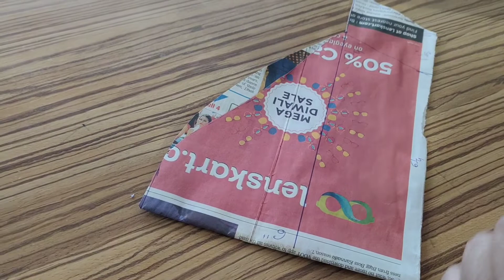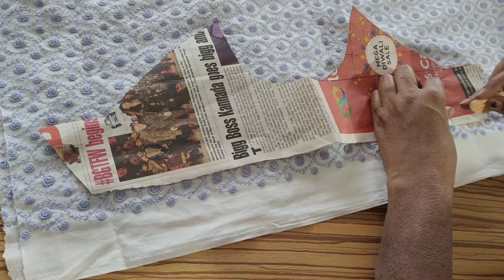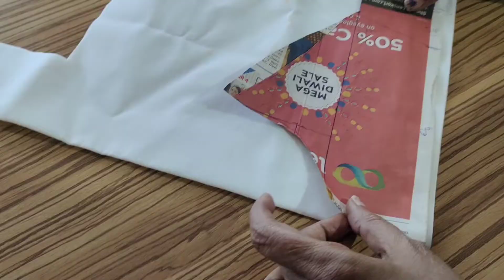Latest Puff Sleeves | Cutting & Stiching | Puff Sleeves Tutorial In Easy way | Step by step Tutorial